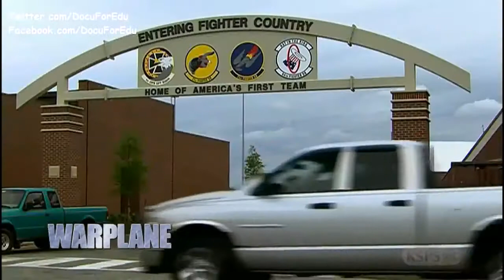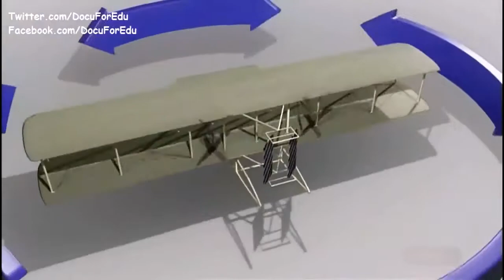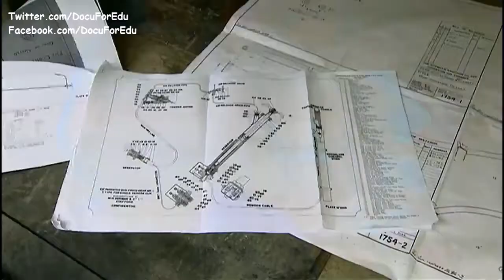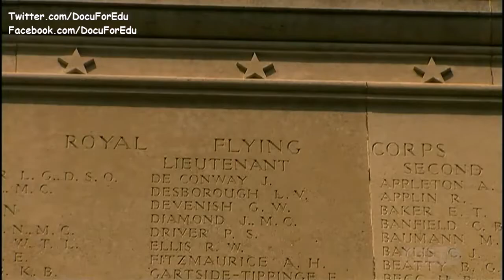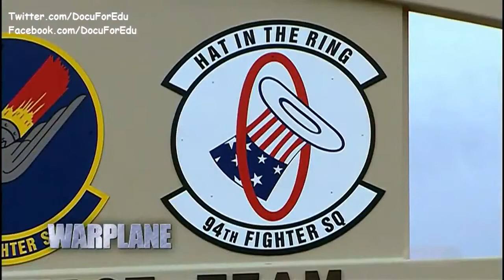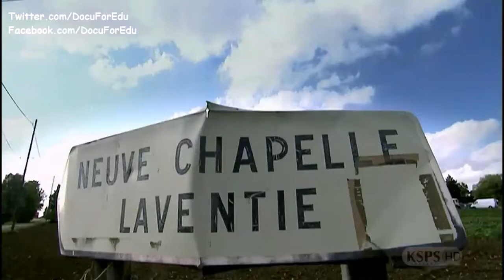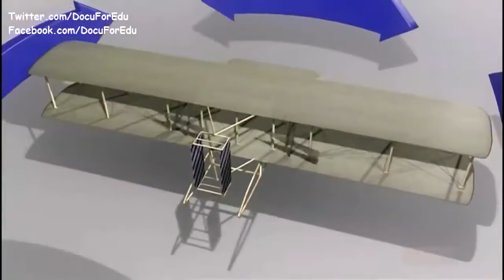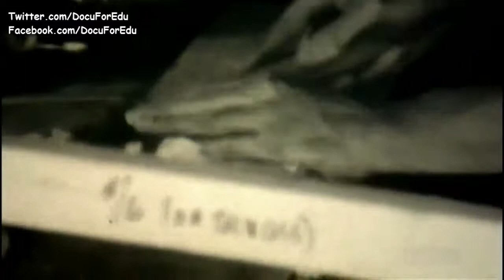History of Warplane Documentary || Airplane to Air Force | First Aerial Combat Fight for t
History of Warplane Documentary || Airplane to Air Force | First Aerial Combat - Fight for the Sky . History of Warplane Documentary || Evolution of warplanes - Battles for the Skies. A.

History of Warplane Documentary || Air Force to Air Power | WWII Bombers - Future Air Power . The Royal Air Force (RAF) is the United Kingdoms aerial warfare force. Formed towards the end.

An interesting aircraft documentary about Russian air force military aircraft that some believe are the worst nightmare of the us air force. The Russian Air Force (Russian: Военно-возду.